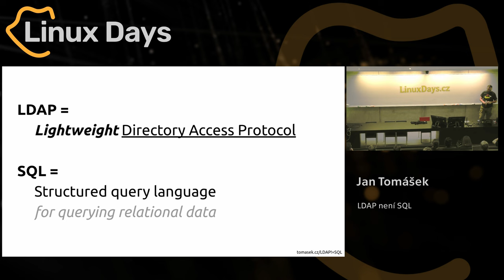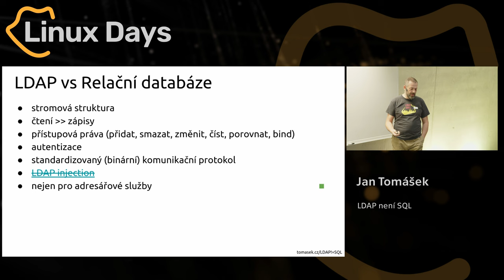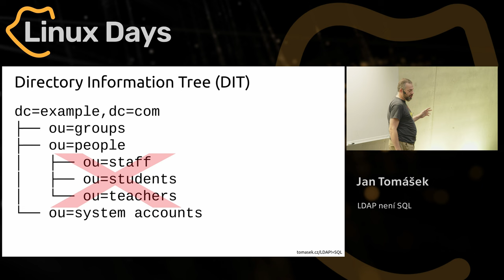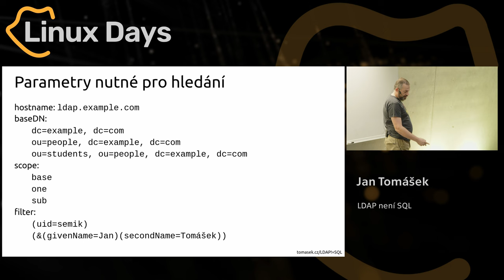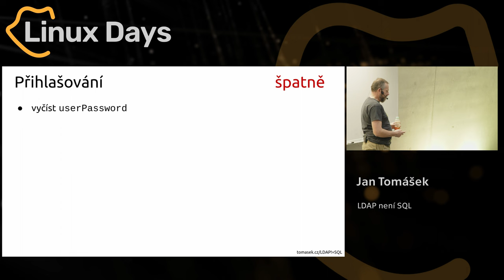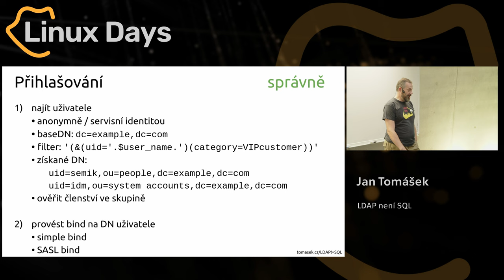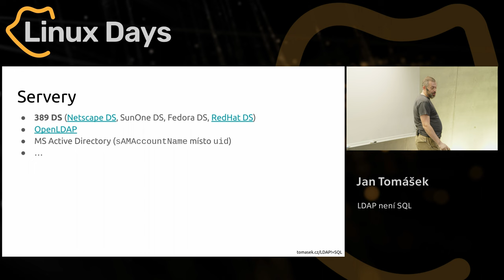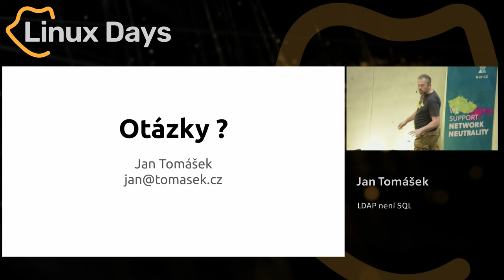LDAP není SQL (Jan Tomášek)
Abstrakt:
V přednášce se pokusím vysvětlit že LDAP není SQL. Vysvětlím jak se data v LDAPu strukturují. Ukážu jak v něm hledat informace a jak do něj informace zapisovat. Vysvětlím jak správně řešit přihlašování když LDAP server slouží jako autentizační backend. Když zbyde čas objasním jak je to s přístupovými právy, jak se dělají repliky a co jsou referaly.